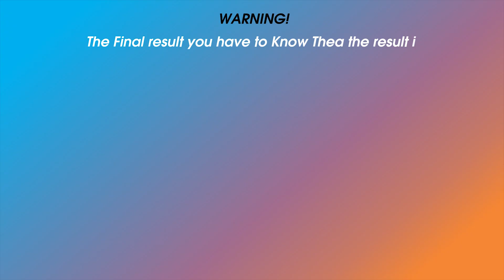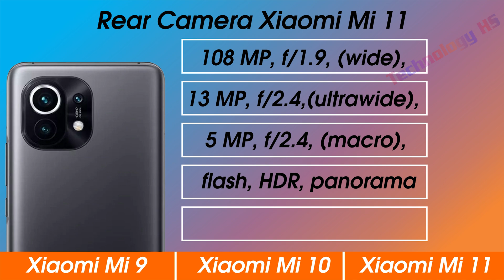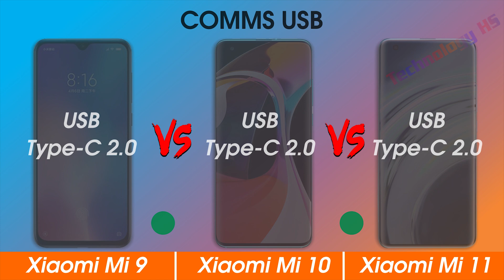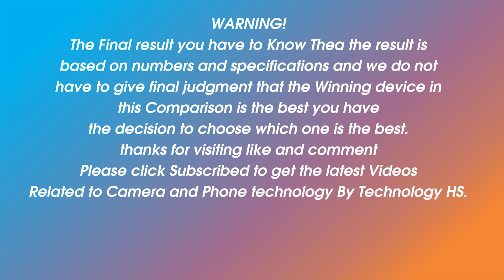Xiaomi Mi 9 Vs Mi 10 Vs Mi 11 | Evolution of Xiaomi Mi Series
Hi everyone!
1. Camera and camera
2. Smartphone and Smartphone
3. Computers and computers
In this video there
•Released Date
•Design
     - Length
    -  Width
     - Thickness
     - Weight
•Display
     - Type
     - Color
     - Size
     - Resolution
     - Screen to Body Ratio
     - Aspect Ratio
     - PROTECTION
     - PPI Density
     - Refresh Rate
•Hardware
     - Operating System
     - Chipset
     - CPU
     - GPU
     - RAM
     - Internal Memory
•Camera
     - Rear Camera
     - Rear Camera (Max Video Resolution)
     - Front Camera
     - Front Camera (Max Video Resolution)
•COMMS
     - Wifi
     - Bluetooth
     - GPS
     - NFC
     - USB
     - Fingerprint
     - SIM
     - FM Radio
     - USB
•Battery
     - Type
     - Charging
•Test
     - Antutu
•Price
WARNING!